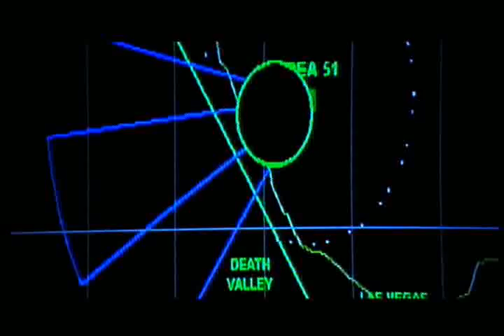FIREWALK with US (NATZ burzurka rmx) -Øs Crunc Tesla Vẵmpirkiller Årc feat. K-Swift & Seraphim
This is the video for the #1 hit single by Os Crunc Tesla VampireKiller Arcestra featuring New York's freshest rising talent K-Swift, Seraphim and dj Raedawn. This Remix is for the Grime E3 Next level kids created by Londons own Italian born Nato T (Natz) who now resides in Brooklyn. Look out for his crew First City ..tearing clubs up around the world. This group has officially become the #1 US Grime crew gaining more velocity every second. Look for the remix ep to drop this spring as well as the sequel to this saga "Firewalk with WE".

Directed by Warhologram
for use by Ekler'o'shock and Luv Technologies

Also big up King Stampede and 10 deep for providing Gear.

Here goes some fiction for the heads out thurrrr! Miss Teen usa aka Miss South Carolina could even understand that the Britney Spears is a Stargate alien from the planet Mars or maybe Venus. (I'm not sure) Lil Wayne and Rhianna also concur that these fellas blur the line of reality through art fatality. Mortal Kombat on you Wombats!!! Finish him for breakfast lunch and dinner to see who the winner is on who wants to me a millionare or even chamillionare. I found a billion google type candies worn by a sexy gal named Mandy. She was totally crazy and loved to listen to Dipset and even Snoop Dogg !
Here's my most favorite tale:
One day I saw a cute fat kitten run amok. His name was John and he had a lil sister named Mary Ann and an even smaller sister named Suzy. They went to the store to buy a crack rock for Paris Hilton and her boyfriend Oj Simpson. then Johnny Cochran stepped on Suzy and went to court with her parents. Meanwhile, the boy cat from around the corner who went to the same school where the olsen twins escaped, found some hardcore booty shake records from the 90's. He listened to the classic songs yet new they were disrespectful to women. Ergo the Freak in captivity is none other than the new character Tommy with whom all adore. Tom is a wolf and he likes to eat cats for Breakfast!!! He plays on his playstation and sony psp all day long while watching snowboard videos. Meanwhile the super hot Cat was riding his skateboard while playing Kanye west on his Ipod and then BOOM!!!The Battle Begins!!! the Wolf Jumped in front of him and said give me your rubik's cube and your Jessica Alba lunchbox or I'll call the police and tell them about the alternative avant garde lifestyle that you've been living. WHAT ?! said the cat ( lol ) He looked into his pocket for the proper code to release his dragonball z monster that was hidden in his little kitten pocket. KABOOOM!! A giant 100 foot tall two headed Homer and Bart Simpson behemoth arose from inside his red ball of power. The simpsons were a threat that the wolf never imagined would serve to challenge him in an animal fight. So he called up Daft Punk on his cell phone and told them to bring a metal stripper to destroy these cartoon machines before his eyes as well as vote for Obama or Hillary Clinton! So then, Outta the Blue. a robot parody of a funny novel I once read called the Davinci code came out of nowhere to protect the wolf. Then Marge And Maggie simpson fell from the sky like angels to lay their wrath upon the strong dog. Even Lisa appeared with an Oprah medallion on her side that was glaring with the aura of a Scientology gem that would make Harry Potter jealous. The silly wolf made a stupid mistake. He slipped on a banana and fell on his ass so hard that he could no longer walk! The cat side are you alright? are you Hurt?! or in pain?...and the wolf replied " You foolish pussy cat! Daft Punk and Kanye are coming to get you ! ...the cat said " dont make me pull 50 cent out of my pokemon ball too! I'm warning you!" Then a blond fairy appeared and told them all to stop or she would turn them into frogs!!! ( rofl ) Then the magic fairy said "do you want me to give you a sex change operation?! or do y'all want me to delete your myspace pages!!!??" Both animals replied " NO " dont do that Please dont do that! We just want to be Platinum rap stars like on that tmz channel. Can you surgically bond us to Angelina Jolie possibly? the Fairy replied " I want an apology for Michael Jackson. Then Oj appeared with a baseball bat and a basketball jersey screaming " I want a Hershey!" The cat said I'm so thirsty for some milk ..cookies would complement that nice. or maybe I just stick with eating mice under clouds pouring chocolate rain. So they all went back to Oj's urban house to watch Full House versus the Family Guy's spouse! and then the whole city got destroyed by a nuclear bomb developed by terrorists funded by your Mom! Sike!!